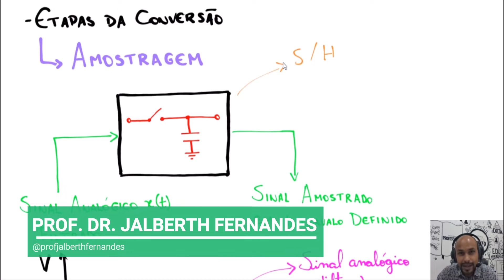#84 - Etapa de Amostragem da Conversão A/D | Conversores A/D e D/A | Prof. Jalberth Fernandes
Se você está procurando ampliar seus conhecimentos em eletrônica, não pode perder essa aula do nosso curso de amplificadores operacionais! Nessa sétima aula da série de vídeos sobre conversores você vai aprender a etapa de amostragem da conversão A/D.

Aprenda também:

- O funcionamento do circuito Sample and Hold;
- O que é a frequência de chaveamento;
- Como determinar a frequência de amostragem.

Então não perca mais tempo, assista agora mesmo a este vídeo e aprenda a etapa de amostragem da conversão A/D!  Espero que vocês gostem do vídeo. Se gostar, deixe o seu like, comente e compartilhe com quem você gosta. Bons estudos e até mais!

Gostaria de usar os seus conhecimentos para se tornar um professor que faz a diferença de fato na vida de seus alunos? Eu preparei um passo a passo completo que vai te ajudar a usar os seus conhecimentos para fazer a diferença, gerar impacto e ser um professor de destaque. Clique no link abaixo e venha fazer parte desse grupo seleto de professores.